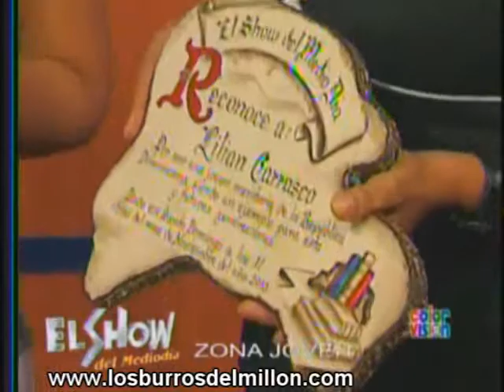RECONOCIMIENTO LILIAN CARRASCO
RECONOCIMIENTO A LILIAN CARRASCO EN EL SHOW DEL MEDIO DIA